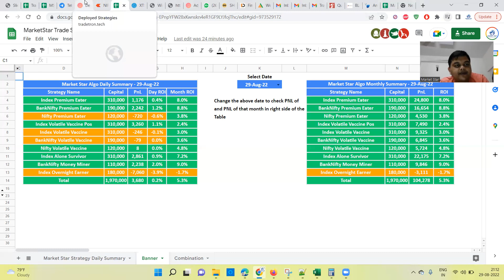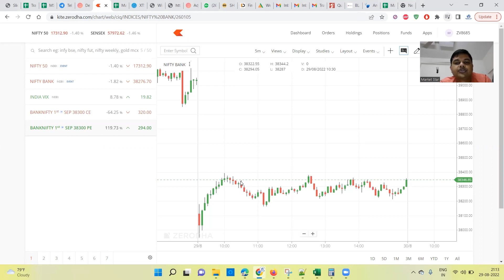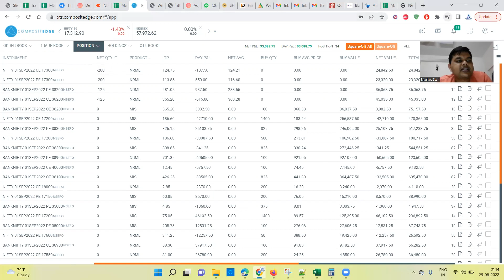29th August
**Checkout All Market Star Strategies**

**Open an IIFL account or Alliceblue using below link and enjoy our our strategies for free as long as you trade in the same reffered account**
IIFL Refferal Link : (5 per lot or 20 per order)
AlliceBlue Refferal Link : (5 per lot or 15 Per Order)